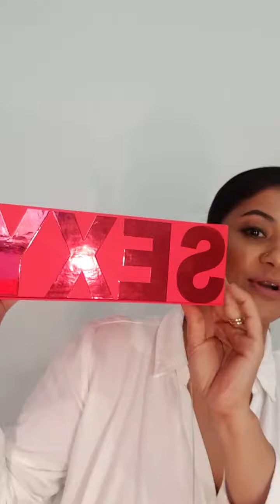Beauty Master class with Beauty Expert Anjum and ColorBar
No more lipstick smears or smudges! Learn everything you need to know with beauty expert, Anjum and Colorbar